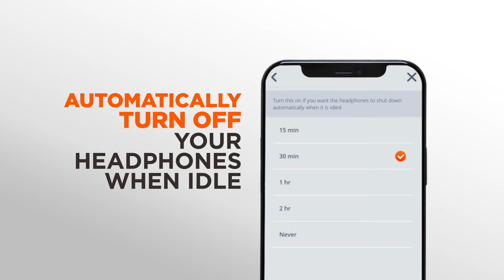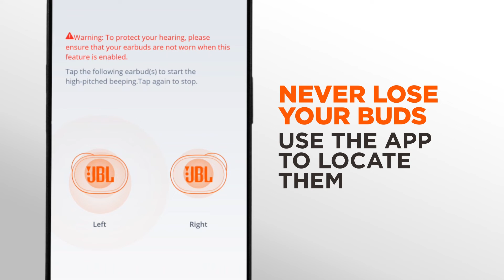New JBL Tune 130NC TWS Active Noise Cancellation Earbuds Upto 40dB JBL APP Adjust EQ for Extra Bass